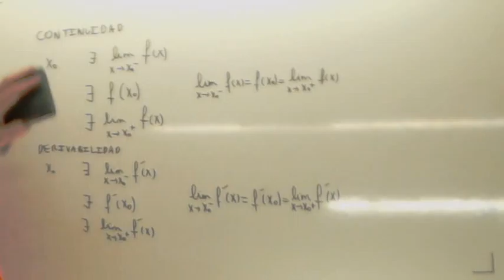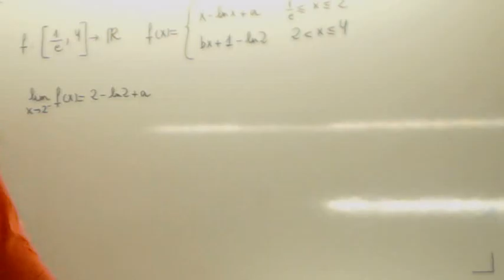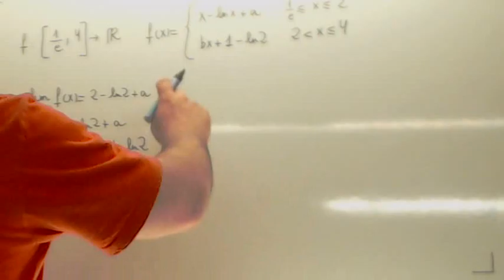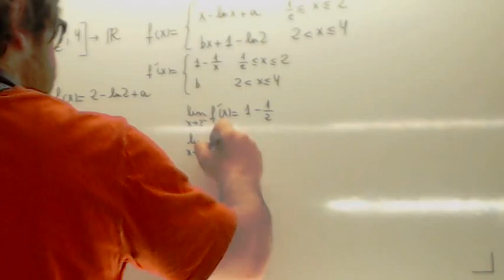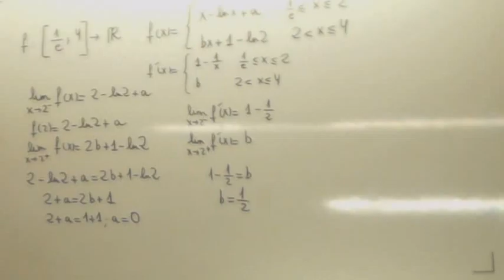Examenes Selectividad Derivabilidad Usero